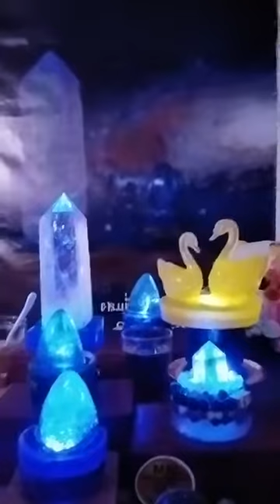ส่งพลังบวก จากเครื่องพลังงานคริสตัลล้านเท่า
📌3ตัวตรงๆไม่ดูคือพลาดอย่างแรงสสสส์..มาแล้วๆตัวเลขมหามงคล17มคนี้💲💲รหัสตัวเลขโชคลาภลายแทงขุมทรัพย์🔍🔭🔎🔬🕯🕯🔔🔔💲💲💲💲ยิ่งแชร์ยิ่งชัดHD
Ep.8The Story of the Emperor เรื่องราวสภาวะจิตจักรพรรดินี2020👑🕌👑ไขรหัสลับตัวเลขพลังงานตัวเลข ด้วยพลังงานคริสตัลล้านเท่าพร้อมพลังงานระดับเทพๆ
🌀ฟรีเข้าร่วมกิจกรรมลดวิบาก🔔ดึงกระแสความคิดฟุ้งซ่านกลับมา ปลดปล่อยพันธนาการเชิงลบจากใจกายจิต💜💜แผลในใจปมในใจ💱🔔ถูกถอดถอนด้วยพลังคริสตัลพันหมื่นแสน. 🔮💎ล้านเท่า👨‍👨‍👧‍👦ปรับสมดุลร่างกาย💙💙โปรดคิดว่านี่คือกีฬาสมาบัติสนุกๆกันไปค่ะ
🇹🇭เป้าหมายกระจายสถานีพลังทั่วไทย1ล้านสถานี
🎀เชิญรับพลังฟรีๆไปเลยจากเครื่องพลังหินคริสตัสหงส์คู่ดับเบิ้ลพลังพัน70,000แสนล้านเท่า
📌ร่วมเปิดสถานีความสุขSpiritual👫🇹🇭 💙💜
ShertamX เครื่องพลังงานหินคริสตัล จิตวิวัฒน์/นวัตกรรมเทคโนโลยีทางจิตวิญญาณ/โปรแกรมจิต/จิตใต้สำนึก/จิตดั้งเดิม/จิตต้นเกิด/จิตเดิมแท้/จิตต้นกำเนิด✨จิตจักพรรดิ์เทวดานางฟ้า...ซุปเปอร์อภิมหาเศรษฐีใจบุญ💰💲💱
📞☎สอบถามอเวนเจอร์ไทยแลนด์
คุยสดLive19:30น.ทุกๆคืนค่ะ👫👯🧜‍♂️🧜🧚🧚‍♂️